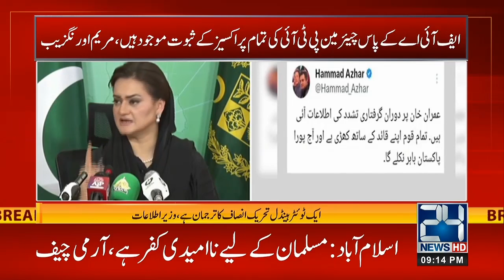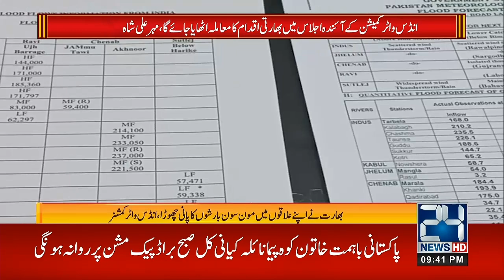9pm News Bulletin | 10 July 2023 | 24 News HD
9pm News Bulletin | 10 July 2023 | 24 News HD

24 News HD Is One Of The Leading News Channels Of Pakistan Bringing You The Latest Current Affairs From Pakistan And Around The World.  Live National Assembly ,Senate Session And Current Affairs